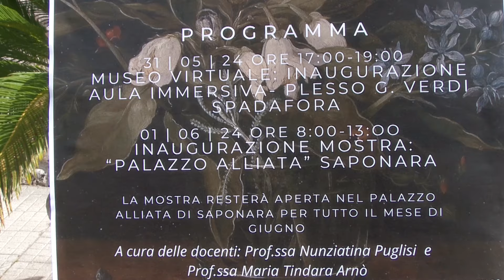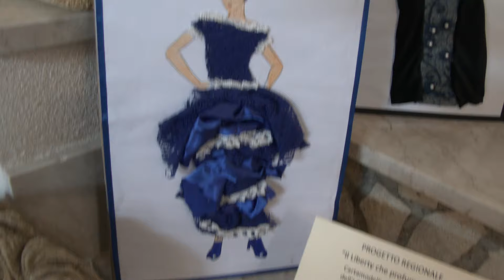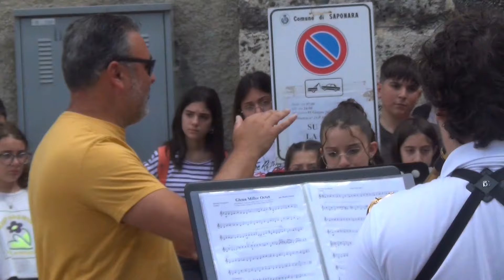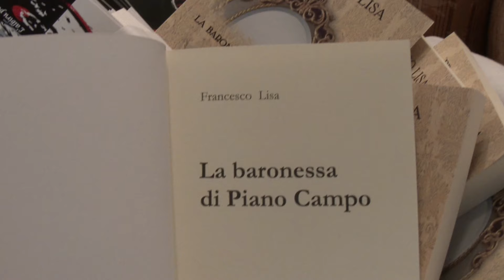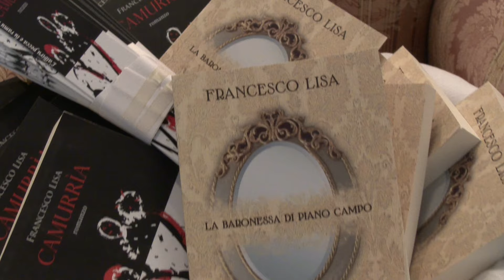I.C. "Saponara“ IL LIBERTY CHE PROFUMA DI SICILIA” CUP: G39I23001870002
L'evento ha visto l'artista dott.ssa Caterina Maria Alfieri esporre “La Primula”, un omaggio ad Alfons Mucha. Lo scrittore Francesco Lisa ha presentato il suo romanzo “La Baronessa di Piano Campo”. La ditta “Boncoddo Beverage” ha esposto una selezione di vini. La ditta “Monforte” di Spadafora ha messo in mostra oggettistica d’epoca. La signora Domenica Tolomeo e la signora Giusy Grasso hanno arricchito una tavola apparecchiata in stile Liberty con pasticcini e dolci realizzati all’uncinetto. L’Associazione Turistico Culturale “Pro-Saponara” ha contribuito con costumi d’epoca legati alla tradizionale “Sfilata dell’orso e della corte principesca”. Il Signor Nicolino Mento ha aperto le porte di “Palazzo Alliata”, che ha fatto da cornice perfetta alla mostra. Si ringraziano: La Regione Sicilia: Progetto “Riscopriamo il Liberty”, Il Dirigente dell’I.C. Saponara, Dott.ssa Prof.ssa Emilia Arena, i suoi Collaboratori, il DSGA e il Personale ATA. Il Signor Nicolino Mento per l’ospitalità.  L’Associazione turistico culturale “Pro-Saponara”,Tutti gli artisti, gli artigiani del luogo che hanno voluto arricchire la mostra con il loro prezioso contributo. Il Signor Carlo Venuto, per la fornitura delle stoffe. Tutti i ragazzi che hanno partecipato al progetto e le loro famiglie. Tutti i Professori dell’ I.C. Saponara che hanno contribuito alla realizzazione della mostra. La prof.ssa Veronica Giorgianni e prof. Vincenzo Drago per la realizzazione dello "Schifazzo" tramite altro progetto. Per i percorsi tematici i docenti: prof.ssa Nunziatina Puglisi, prof.ssa Maria Tindara Arnò, prof.ssa Chiara Nunnari (traduzione in inglese e francese), prof.ssa Valentina Formica (vetrate liberty), prof.ssa Veronica Giorgianni "Le tonnare Florio", Il prof. Paolo Grosso direttore dell'orchestra e gli alunni che hanno suonato: Viviana Bertino, Lorena Salvo, Antonio Lisa, Pietro Bertino, Erika Salvo, Teresa Gulli, Lea Calderone, Dario Caravello. Si ringraziano inoltre tutti i docenti, nei vari plessi che hanno lavorato in orario intracurriculare per rendere partecipi i ragazzi all’evento.